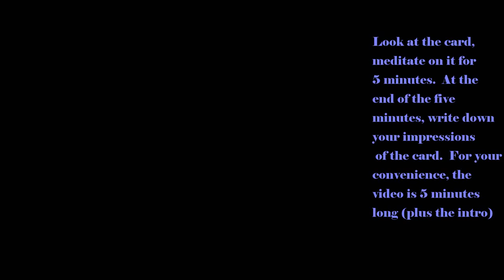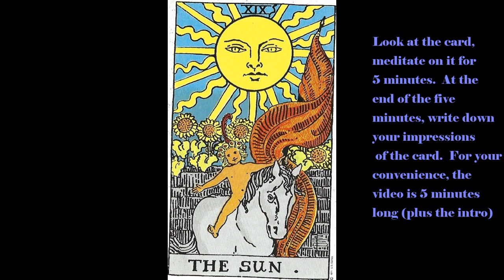Rider-Waite Tarot Meditation 19 The Sun